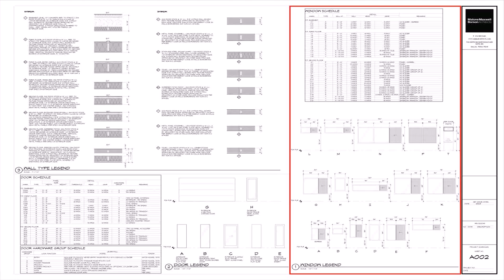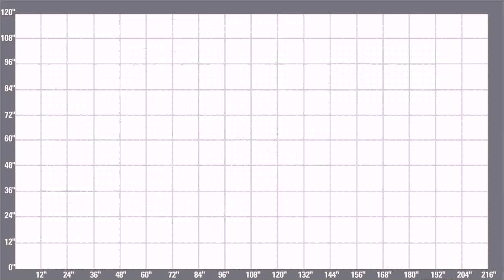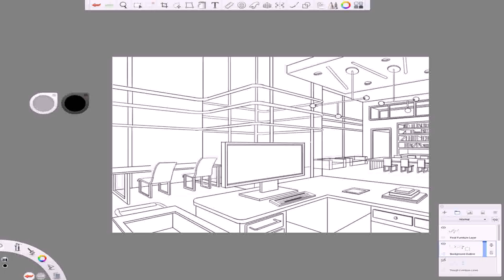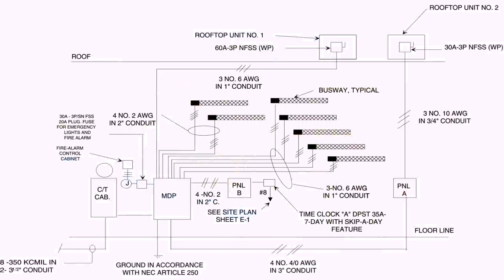Drawing Floor Plans To Scale In Excel - DaddyGif.com (see description)